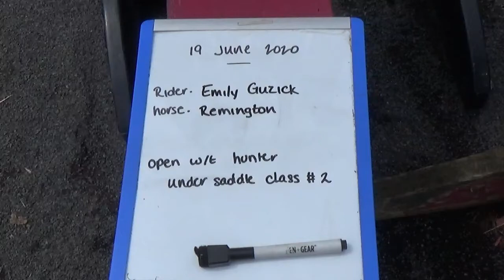Emily/Bullet Open WT Hunter class 2